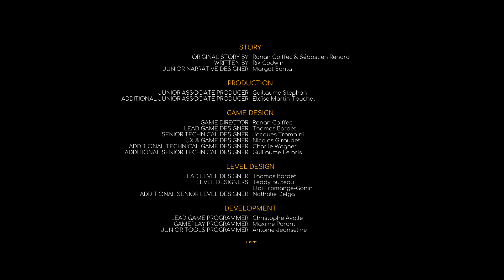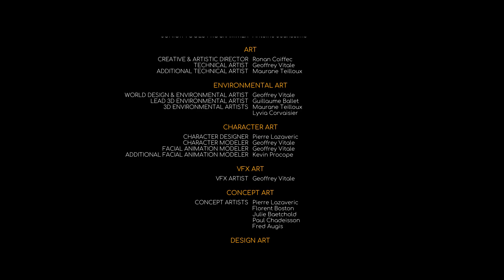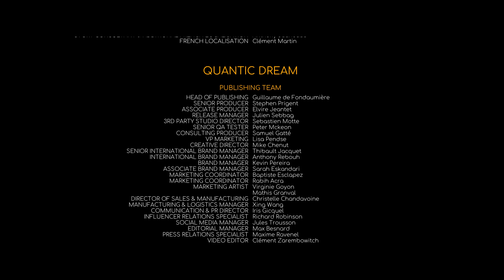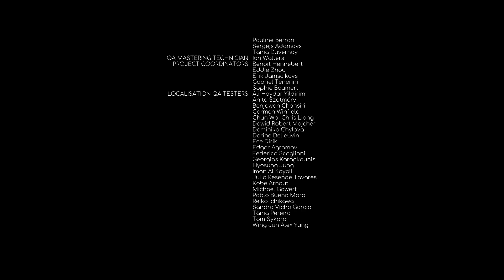Under the waves good ending leave final + subtitles